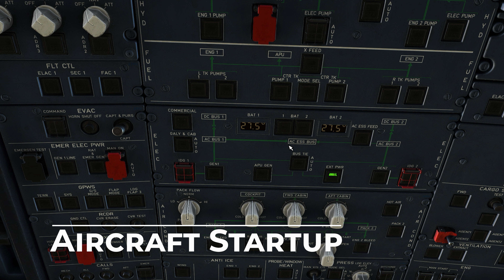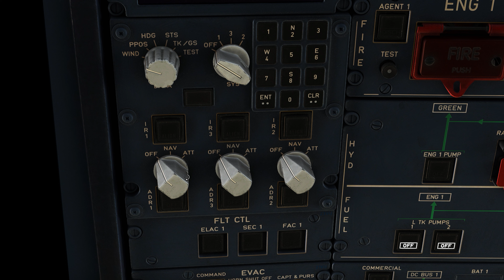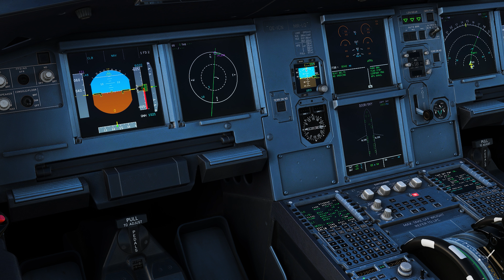Next Level REALISM ?? | STUDY LEVEL Airliner + ULTRA Graphics in Flight Simulator 2020 | 4K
Hey Guys,

Get ready to experience a realistic journey in MSFS2020 with awesome graphics onboard the Fenix A320, which is one of the best airliners ever released for any sim! Embark on a flight from Amsterdam Schiphol to Alicante while enjoying awesome sceneries.

Chapters:
Intro + Aircraft Preparation: 00:00 - 03:10
Pushback + Taxi: 03:11 - 05:26
Takeoff + Climb: 05:27 - 08:57
Cruise + Descent: 08:58 - 10:53
Approach + Landing: 10:54 - 14:14
Replay + Outro: 14:15 - 16:54